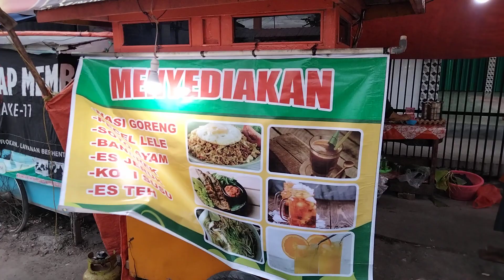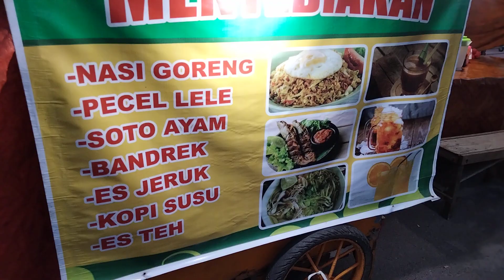NASI GORENG MANG RAMLI PASAR ILIR MUARADUA..!!..🇮🇩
Pedagang Nasi Goreng Mang Ramli Depan Gedung Kesenian Muaradua
Jalan Raya Jendral Sudirman Lingkungan Pasar Ilir Kelurahan Pasar Muaradua Kecamatan Muaradua Kabupaten Oku Selatan Provinsi Sumatera Selatan RI..🇮🇩